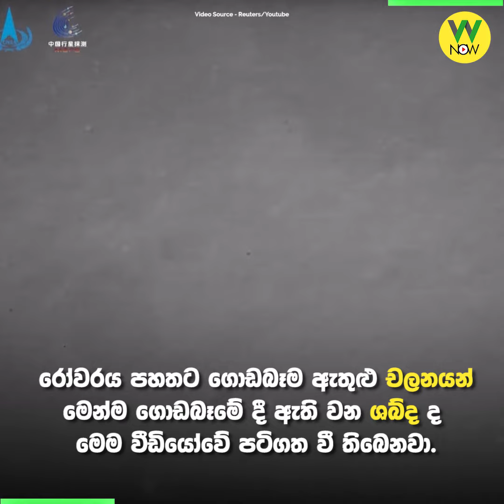අඟහරුගේ මුල්ම වීඩියෝ